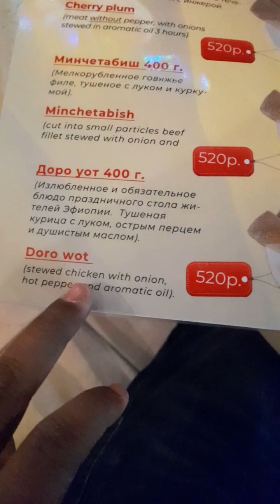தோசை யா 🤔? ரஷ்யாவில் 🇮🇳 food exploring